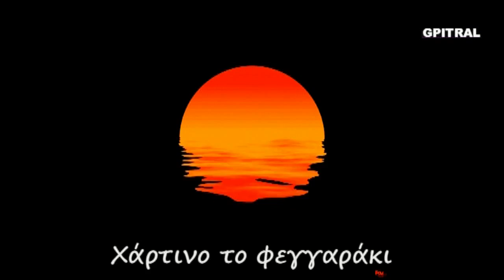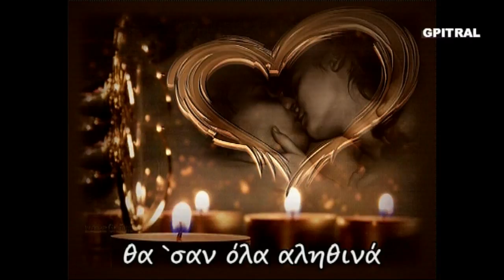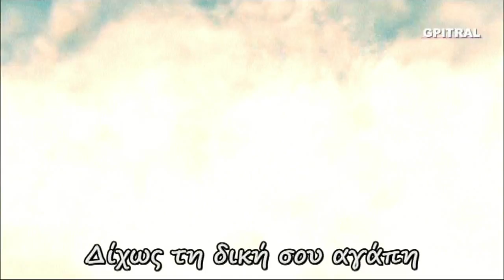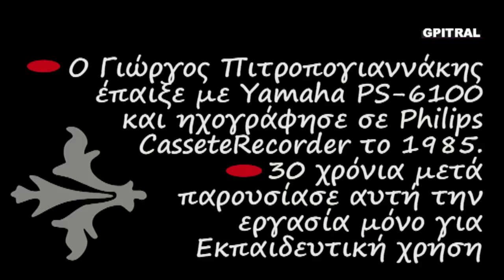Χάρτινο το Φεγγαράκι lyrics karaoke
Μαθαίνουμε να διαβάζουμε Ελληνικά & Τραγουδάμε με τους στίχους σε Karaoke... Χάρτινο το φεγγαράκι του Μάνου Χατζηδάκι... Στίχοι οι επί οθόνης του Νίκου Γκάτσου... Ερασιτεχνική ενασχόληση με ότι εξημερώνει τα ήθη, δηλαδή τη Μουσική... Από τα όμορφα, αξέχαστα φοιτητικά χρόνια του ΄85 έρχεται αυτός ο ήχος κρατημένος στην ταπεινή κασσέτα με τον χαρακτηριστικό θόρυβο... Μαθαίνοντας Αρμόνιο με τη μέθοδο Autorgan στη Σχολή του Κώστα Γανωσέλη, στο κέντρο της Αθήνας, θυμάμαι... Το οπτικό υλικό χρησιμοποιήθηκε ως συμπληρωματικό και αποτελεί ενδεικτική οπτικοποίηση...  Η Γνώση είναι Δύναμη, ώστε η Έρις να γίνει Έρως ...